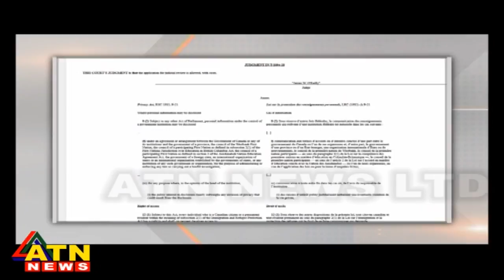বঙ্গবন্ধুর খুনী নূর চৌধুরীকে দেশে ফিরিয়ে আনা সময়ের ব্যাপার